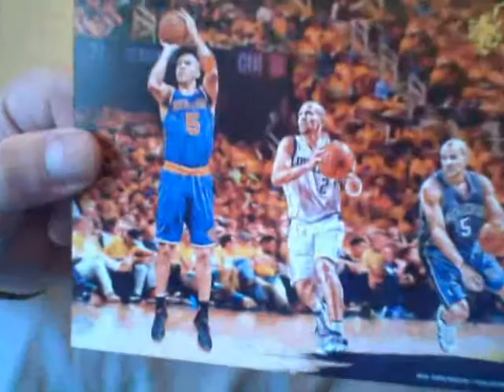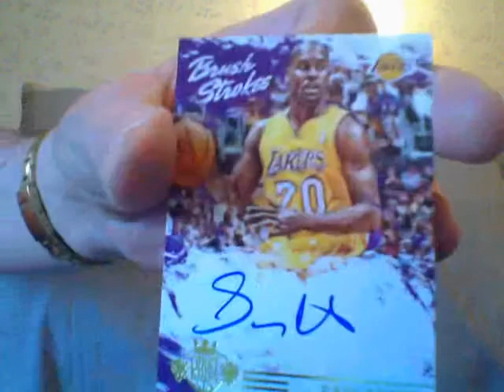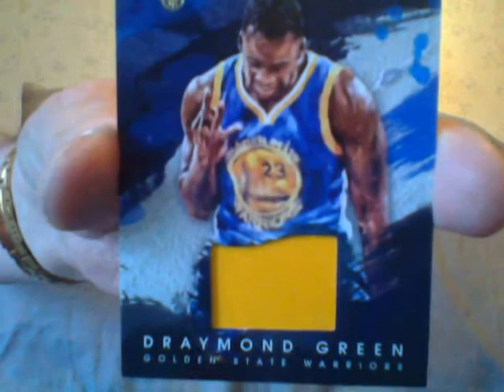Guys...You Can't Make This Shit Up!